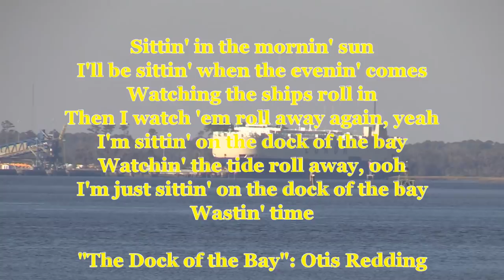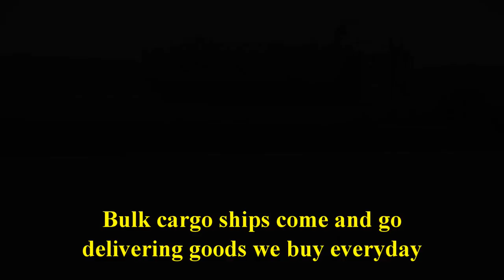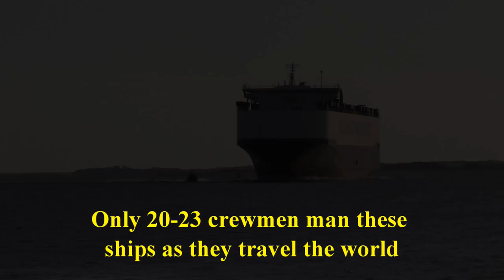Watchin the Ships Go By-Golden Isles GA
''Watchin' the Ships Go By': a video collection of boats and ship watching in the Golden Isles on St Simon's, Brunswick and Jekyll Island. I hope you enjoy the view and information about a favorite past time of residents and visitors to the Georgia Coast. If you have questions I will do my best to answer.